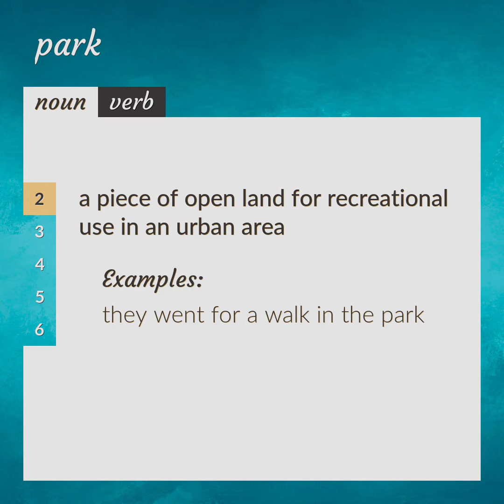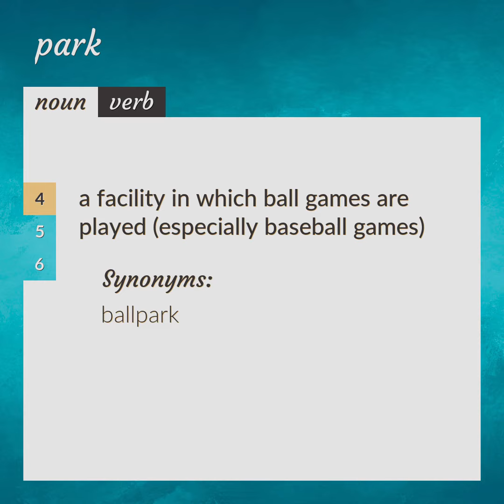Park | meaning of Park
What is PARK meaning?